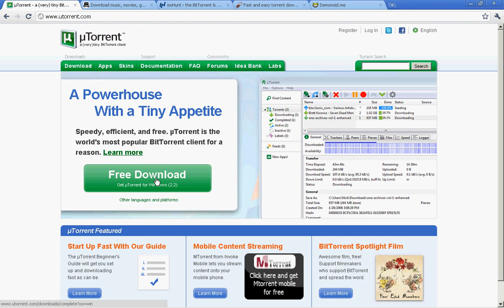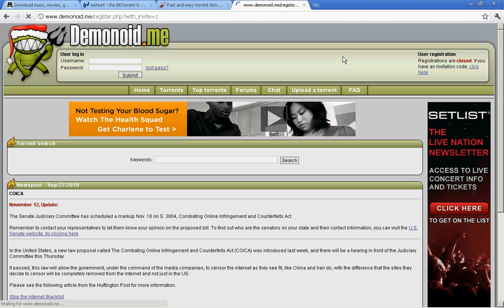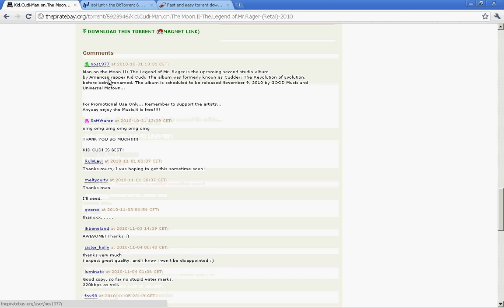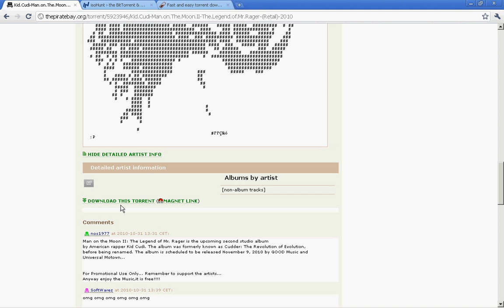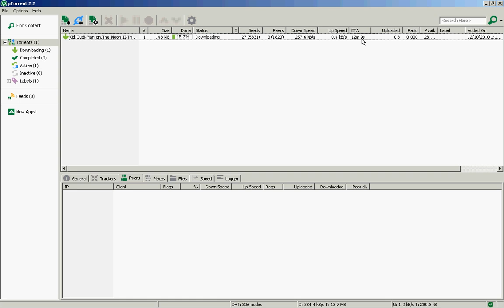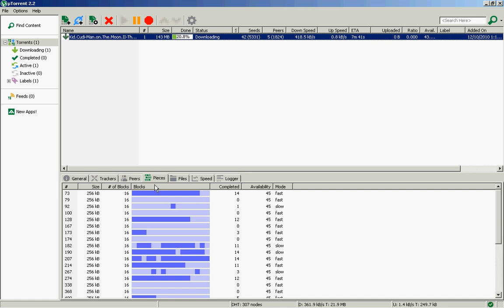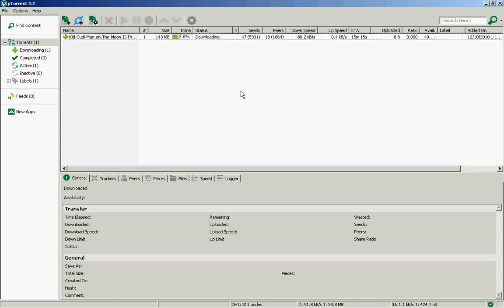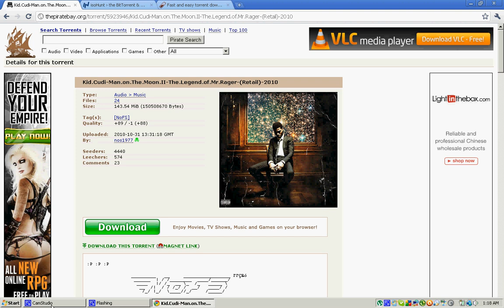How to Download Movies, Books, Music, Software, etc using µtorrent (P2P File Sharing)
In this tutorial we show you how to download things using Torrents.

WE ARE NOT RESPONSIBLE FOR ANY OF YOUR ACTIONS.
WE DO NOT PROMOTE OR CONDONE THE STEALING OF ANY SONG, MOVIE, OR FILE/SOFTWARE.
PLEASE REMEMBER THAT USING THIS IS ILLEGAL AND YOU CAN GET IN MAJOR PROBLEMS WITH THE LAW.